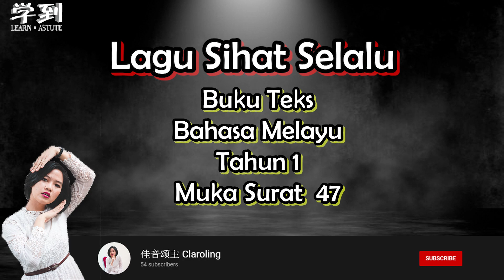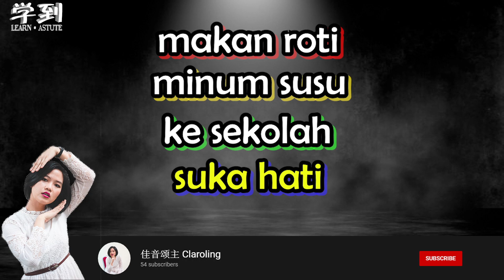【LAGU SIHAT SELALU】Buku Teks Tahun 1 MS47【学到】| CLARE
欢迎来学到！
Lagu Sihat Selalu
untuk kanak-kanak prasekolah
dan murid tahun 1

Terdapat juga dalam buku teks tahun 1 SJKC muka surat 47.